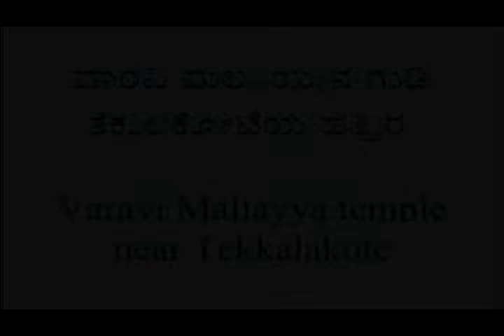Varavina malleshwara in tekkalakote